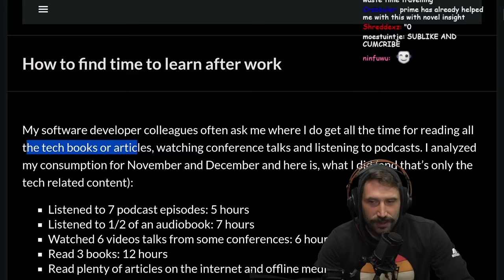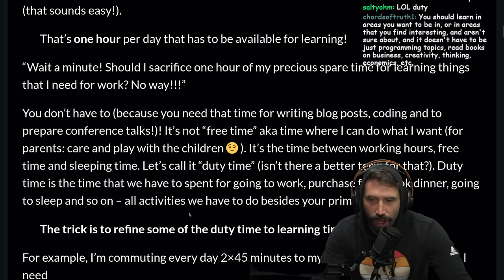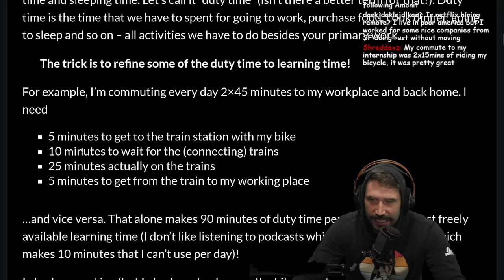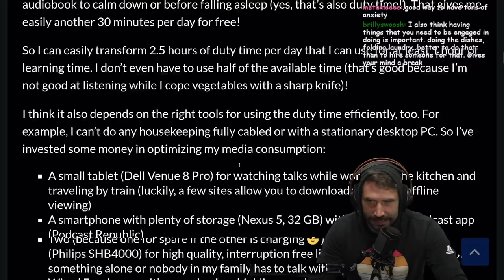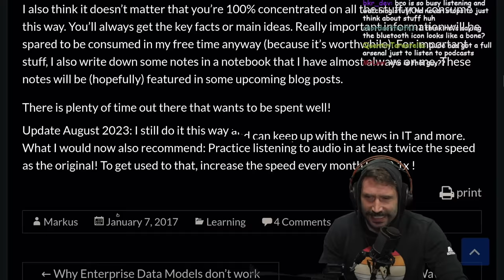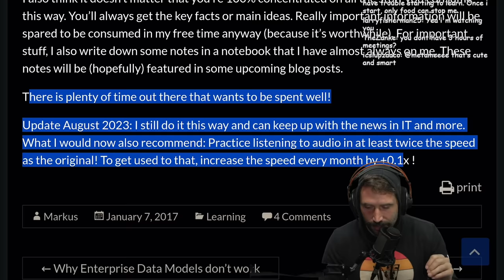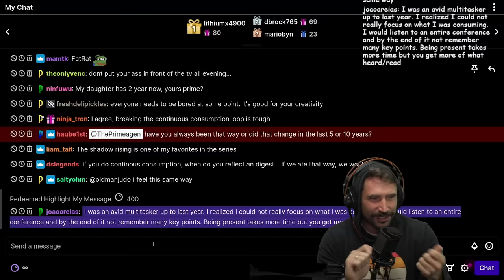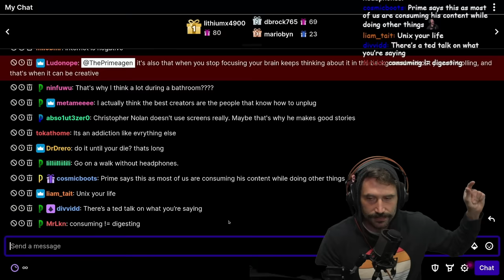How To Find Time To Learn After Work | Prime Reacts